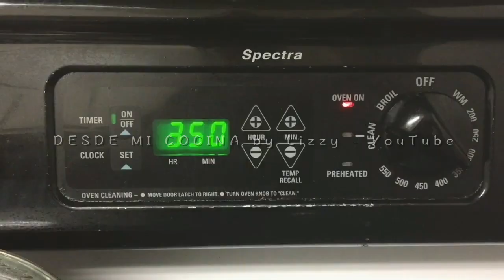CUPCAKES DE CAPPUCCINO (COLAB con Pasteles La Moreliana) || DESDE MI COCINA by Lizzy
Me hace muy feliz recibir todas las fotos de las recetas que hacen de este canal.

Regalame UN LIKE en este video y ayúdame a compartirlo.

Byeeeeee

:D

Con Cariño, Tu amiga LIZZY.